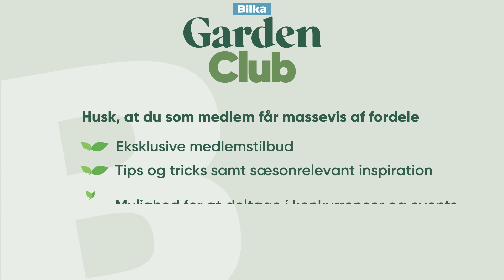GardenClub Louises Bålsted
Velkommen til Bilkas Youtube kanal!

Her kan du få hjælp til din cykel, brænde, big bags og meget andet gør-det-selv. Vi uploader også nyeste nyt, trailers og TV reklamer m.m.